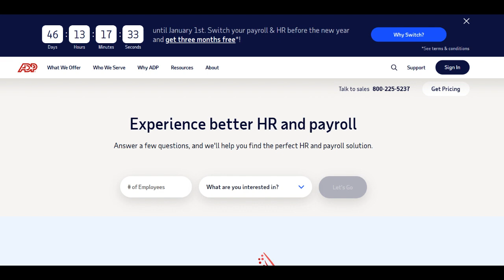🔥 ADP 401k Review: Pros and Cons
ADP 401k stands out as a comprehensive and efficient retirement savings management platform tailored for businesses and their employees. This solution simplifies the administration of 401(k) plans, offering a range of tools and features that cater to both employers and employees seeking effective retirement planning.

One of the primary strengths of ADP 401k is its user-friendly interface and accessibility. The platform provides employers with intuitive tools to manage retirement plans, contributions, and compliance requirements effortlessly. Similarly, employees benefit from easy access to their retirement accounts, enabling them to make contributions, review investment options, and track their savings progress conveniently.

Moreover, ADP 401k offers a diverse selection of investment options. Employees have access to various investment choices, empowering them to personalize their retirement portfolios based on their financial goals and risk preferences. This flexibility encourages active participation and engagement in retirement planning, supporting long-term financial well-being.

Additionally, the platform ensures compliance and adherence to regulatory requirements concerning retirement plans. ADP 401k assists businesses in staying compliant with regulations, reducing the burden of legal complexities associated with retirement savings management.

However, ADP 401k faces certain limitations. Some users have reported occasional technical issues or difficulties in utilizing specific features within the platform. These challenges might require additional support or guidance, affecting the overall user experience, particularly for new users or those less familiar with the system.

Furthermore, while the platform offers a wide array of investment options, enhanced guidance or educational resources may benefit users seeking more assistance in understanding and selecting suitable investment choices.

In summary, ADP 401k serves as a valuable retirement savings management tool for businesses and employees alike. Its user-friendly interface, diverse investment options, and compliance features make it an appealing choice. However, addressing technical challenges and enhancing guidance resources could further enhance the platform's value and ensure a more seamless experience for users leveraging ADP 401k for retirement planning.